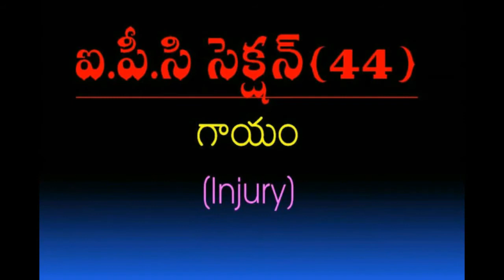IPC SECTION 44 in Telugu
IPC 44: Section 44 of the Indian Penal Code
(Injury) The word  (injury)  denotes any harm whatever ille­gally caused to any person, in body, mind, reputation or proper­ty
ఐపిసి 44: ఇండియన్ పీనల్ కోడ్ సెక్షన్ 44 (గాయం) పదం (గాయం) ఏ వ్యక్తికి చట్టవిరుద్ధంగా, శరీరంలో, మనస్సులో, కీర్తి లేదా ఆస్తిలో సంభవించిన ఏదైనా హానిని సూచిస్తుంది
Section 44 in The Indian Penal Code, ఇండియన్ పీనల్ కోడ్లో సెక్షన్ 44,   what is section ipc 44,  what is section ipc 44 in telugu,  section ipc 44,  section ipc 44 in telugu, ipc section 44 in telugu,  44 ipc section,   44 ipc section in telugu,  what is 44 section ipc  what is,